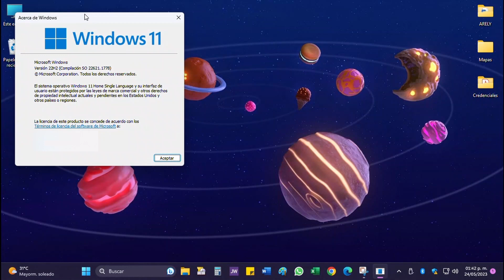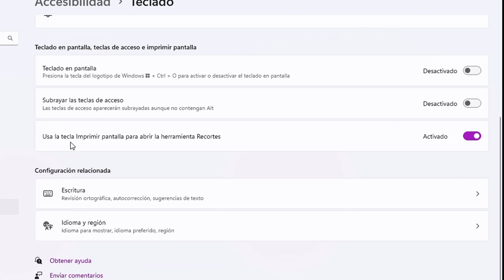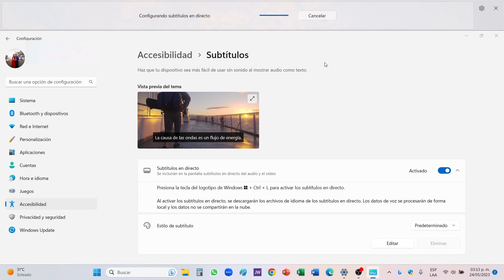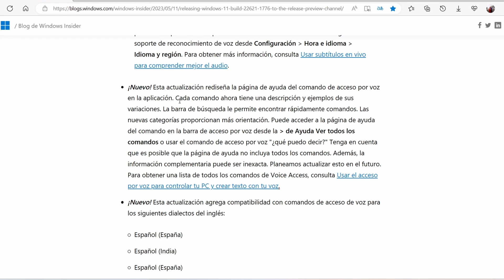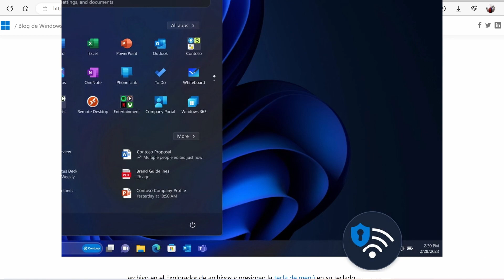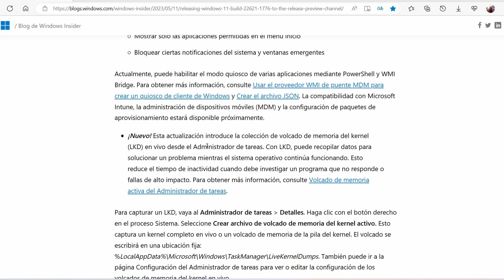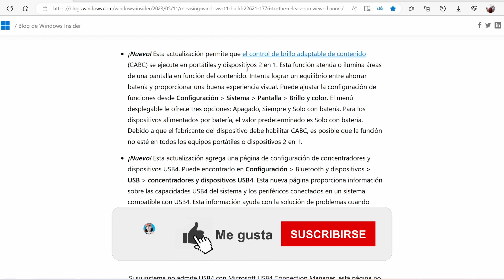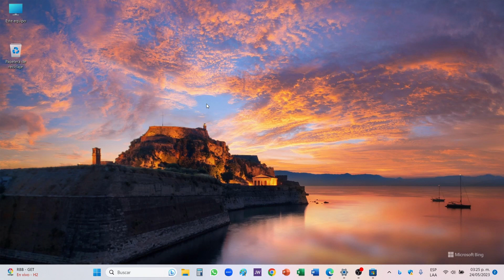Windows 11, ¡Momento 3 disponible! Actualización KB5026446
Hola amigos de Harvey Tech AR, ¿Cómo están? Windows sigue poniéndose al día con novedades, la actualización de mayo trae consigo nuevas funciones, te las mostramos.